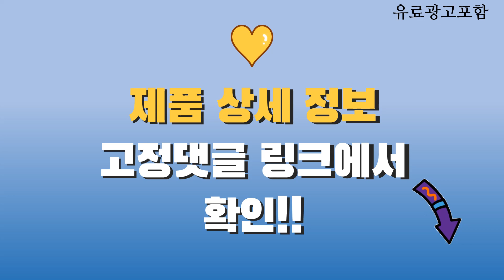usb전기매트 Top10! 가격, 평점, 후기! 놓치지 마세요!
❤️❤️❤️ 요즘 인기있는 usb전기매트 구매 가격 평점 리뷰 정리해 봤어요! ❤️❤️❤️

[00:06]
10위. #[1+1특가구성] 한일전기 휴대용 양면 USB 전기방석 (보관용전용가방  [26,400원]

[00:11]
9위. #197 헤링본 탄소 전기 매트 WY0011 미니싱글(140cm  [37,980원]

[00:16]
8위. SF울트라 12V 차박 전기매트 휴대용 캠핑전기장판 온열매트 [48,770원]

[00:21]
7위. 카자리코 DC 5V USB 1인용 나노카본 온열매트 [59,000원]

[00:26]
6위. 5구역 보온매트 침대 거실 캠핑 발열매트 usb [55,200원]

[00:31]
5위. #[캠핑전기매트] 글램피크 USB 탄소온열매트 (건조기 세탁기 사용가능)  [79,800원]

[00:36]
4위. 비타그램 USB 온열방석 VG-WS100 45 x 45 [18,810원]

[00:41]
3위. #(출시기념 1만원할인 / 오후3시 당일출고) 초경량 여행용  [49,000원]

[00:46]
2위. 오후스 USB 캠핑 차박 백패핑 탄소 전기온열매트 [49,390원]

[00:51]
1위. 5구역 보온매트 침대 거실 캠핑 발열매트 usb [65,200원]